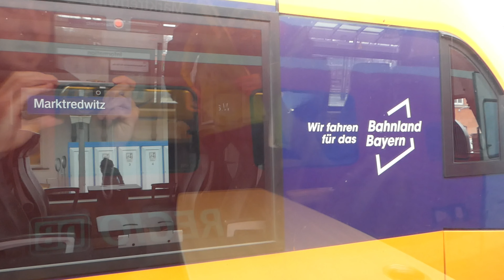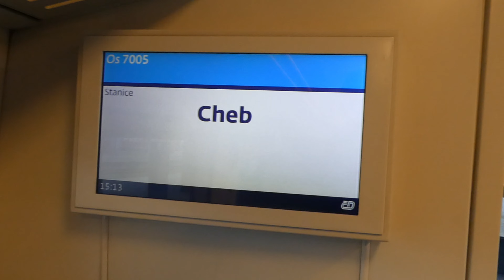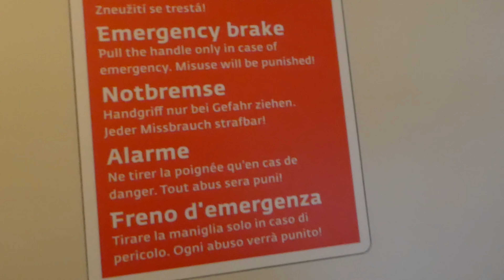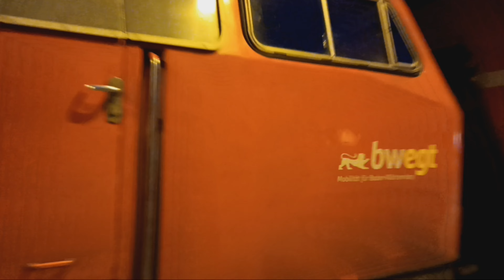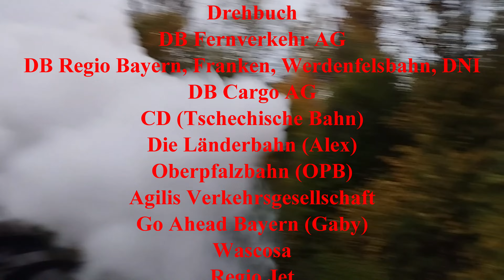Reise nach Cheb in Tschechien mit Regio Panter & Pesa Link & im RE2 mit BR218 und viel Sound der DB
Hallo und herzlich Willkommen hier auf meinem Kanal am heutigen Sonntag Abend,

zu einer von mir Lang angekündigten, sowie von Euch lang ersehnten (Europa)-Tour und zwar der RE 2 Willkommenstour der DB. Ja ich weiß ich habe es für den Jahreswechsel angekündigt, aber aufgrund von vielen verschiedenen Faktoren kann Ich Euch die Videos erst jetzt präsentieren. Es werden 2 Teile sein und mit Dabei war übrigens Arian. Den ersten Teil wo wir erstmal von München nach Regensburg Hbf im CD Alex gefahren sind durch traumhafte Winterlandschaft und zahlreichen spannenden Zugverkehr eben dort in Regensburg am Hbf gesehen haben ua mit zwei Stadtler Euro Duals oder einen ICE T und viel spannenden Regionalverkehr (Link unter in der Beschreibung), geht es nun hier und heute am Pfingstsonntag weiter im Teil 2 in der Oberpfalzbahn nach Maxhütte-Haidhof. Dort angekommen werdet Ihr die Ausfahrt unseres Lint 41 der Oberpfalzbahn sehen. Und dann werden wir uns zwei Brückenfilmstellen etwas genauer ansehen, um dort zwei Highlights aufzunehmen. Zum einen den Alex RE 25 von Prag nach München und dann mit Mega Sound eine BR 218 mit den Dostos am RE 2 von München/Regensburg nach Hof Hbf. Anschließend ging es dann nach dem Filmen eines Oberpfalzbahn Lints nach Schwandorf mit einem Solozug BR 612, um dort nochmals den RE 2 zu Filmen, der zu unserer Verwunderung als BR 612 kam. Als das dann auch abgedreht war fuhren wir mit der Oberpfalzbahn nach Marktredwitz, um dann spontan einen kleinen Abstecher nach Cheb in Tschechen zu machen. Und was wir dort alles gesehen haben, hat unserer Erwartungen um ein vielfaches übertroffen. Es gab Pesa Links und Panther Züge der CD im Regionalverkehr zu sehen. Die Pesa werden wir uns anhand einer Roomtor und einer Außenvorstellung auch genauer ansehen. Dann gab es auch die Agilis zu sehen, mit einem Treibwagen der BR 650 und im Fernverkehr kam einen CD Werbe-Vectron mit vielen Reisezugwagen. Nach dem erfolgreichen Abstecher ging es wieder zurück nach Marktredwitz um dort ein bisschen Zugverkehr zu filmen. Und dann war es soweit. Mit einem Morts Getöse fuhr die BR 218 mit den Dostos ein und wir fahren mit vielen Soundan- und Abfahrten und einer kleinen Roomtour mit bis zum Münchner Hbf, wo Euch noch eine Besondere Einfahrt erwartet, ehe das Video dann auch langsam endet. Es freut sich sehr von Euch angesehen und gewürdigt zu werden.

Hier geht es zu den Time Marker:
00:00 Intro
00:52 Begrüßung mit der Ausfahrt unserer Oberpfalzbahn aus Maxhütte-Haidhof
02:38 Als erstes werden wir mal wie angekündigt de beiden Brücken unsicher machen, um dort den Alex nach München und den BR 218 geführten RE 2 zu filmen
06:48 Wieder zurück am Bahnhof, schauen wir uns den mal anhand von Bildern an, ehe wir noch eine Oberpfalzbahn Spotten und unsere BR 612 nach Schwandorf einfährt
09:40 Bahnverkehr in Schwandorf mit viel BR 612
12:56 Einfahrt unserer RB 23 der OPB nach Marktredwitz
13:25 Weiter geht die Fahrt durch eine wunderschöne Landschaft und viel Diesel Lint Sound eben bis nach Marktredwitz
18:42 Nun gibt es ein bisschen Zugverkehr mit viel Agilis und BR 612 der DB in Marktredwitz, ehe wir mit einer BR 612 unsere Reise nach Tschechien machen werden
28:10 Einfahrt ins Tschechische Cheb
30:07 Angekommen in Cheb gibt es erstmal viel Begeisterung, ehe wir uns den ersten Zügen widmen und zwar einem Pesa Link, einem Panter Doppelpäckchen, der Werbe Vectron mit Ihren Reisezugwagen der CD und der Agilis BR 650
36:51 Wir haben einen Bahnsteigwechsel durchgeführt, um das Doppelpäckchen Regio Panter mit einen so tollen Sound aufzunehmen
40:00 So nun zeige ich Euch das sehr schöne Bahnhofsgebäude von Innen und wir schauen uns den Busbahnhof samt Busverkehr ein bisschen genauer an
44:37 Als nächstes präsentiere ich Euch den CD Pesa von Außen und von Innen anhand von einer einer Roomtour
53:55 Nun seht Ihr noch ein paar Bahnhofsbilder, ehe es dann in der BR 612 von der DB wieder zurück nach Marktredwitz geht
59:45 Bahnverkehr in Marktredwitz mit DB Regio Bayern und Agilis
01:06:54 Einfahrt unseres RE 2 und Soundausfahrt mit der BR 218 aus Marktredwitz
01:10:02 Nun seht Ihr die Roomtour durch die Dostos der DB im RE 2
01:11:32 Sound Ein und Ausfahrt im Bahnhof Weiden in der Oberpfalz
01:15:48 Sound Ein und Ausfahrt aus dem Bahnhof Schwandorf
01:19:14 Sound Einfahrt in den Bahnhof Regensburg Hbf
01:23:01 Nun schauen wir hint6en aus dem Dosto raus, da wir die Fahrtrichtung gewechselt Haben und genießen so die spannende Ausfahrt bei Nacht
01:26:59 Nun zu guter Letzt schauen wir hinten raus uns die Einfahrt ab München Laim zum Hbf an, ehe Ihr noch ein paar Bilder seht
01:33:06 Verabschiedung und Outro

So nun aber genug in der Videobeschreibung gestöbert. Ich wünsche Euch allen viel Spaß beim ansehen und genießen dieses abwechslungsreichen Videos.

Euer

Züge in Bayern (Robin)